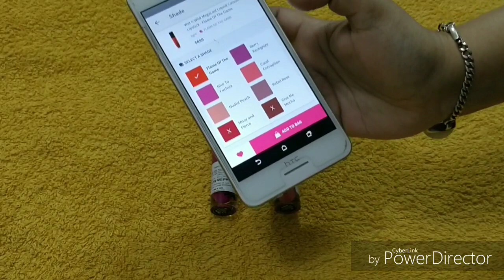Wet n Wild Catsuit liquid lipstick | Best liquid lipstick(Nice to Fuchsia, Coral corruption).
Wet n Wild Catsuit liquid lipstick, nice to fuchsia, MRP-499

Wet n Wild Catsuit liquid lipstick, coral corruption, MRP-499

Stay stylish-Daily life with Jayashree 💞 💞💞 💞💞 💞💞 💞💞 💞💞 💞💞 💞💞 💞💞 💞💞 💞💞 💞💞 💞💞 💞💞 💞💞 💞💞 💞💞 💞💞 💞💞 💞💞